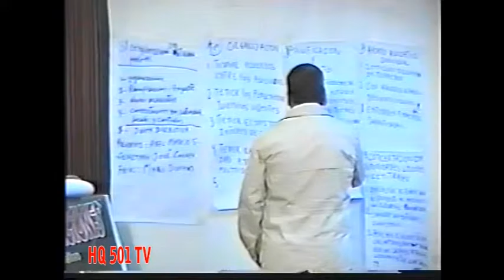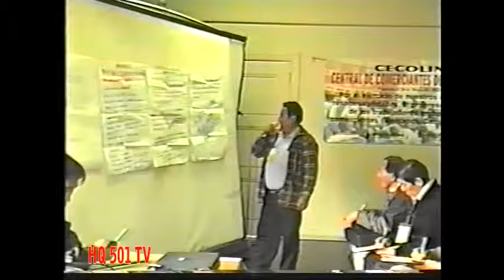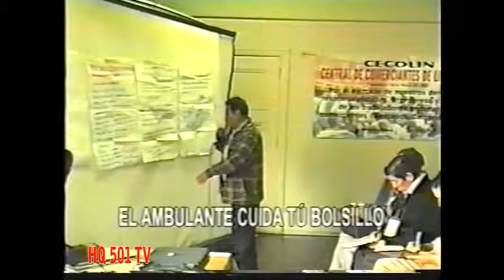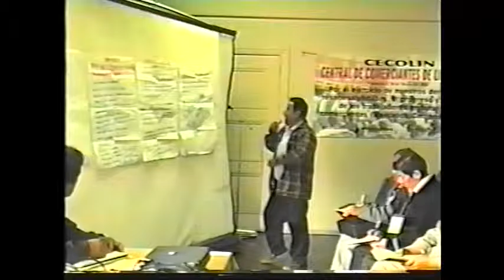AMBULANTE 4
HQ501 TV